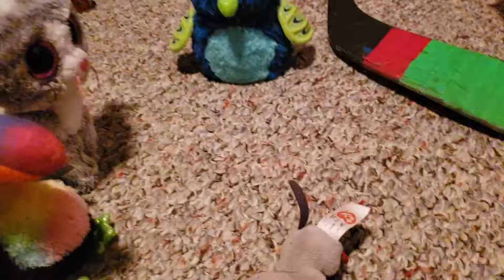Macs worst, but luckiest birthday!!!!!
In this video, mac has a very bad birthday ,but in the end, it turns out to be pretty...LUCKY!!!